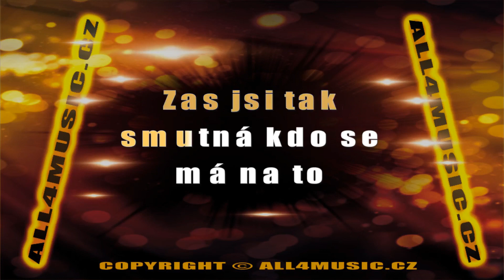KJ0325 OLYMPIC-Snad jsem to zavinil já (Karaoke verze)